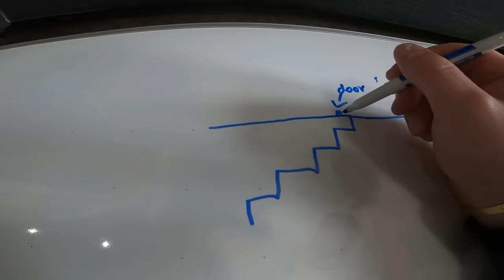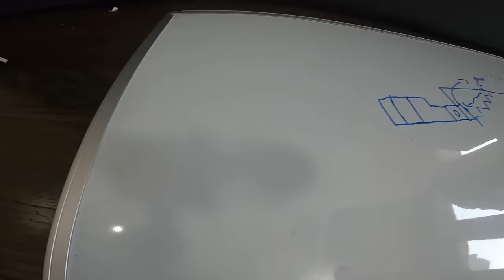Hidden Secret Bunker UNDERGROUND Snow Fort!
todays vlog we build a Hidden Secret Bunker UNDERGROUND Snow Fort! we built a hidden bunker underground and covered it with snow to make the ultimate bunker fort. we used our box fort building skills to make this fort big. WATCH @LoganzLand Person in Front of Me DECIDES What I Eat! 24 HOUR Food Challenge

 nasa